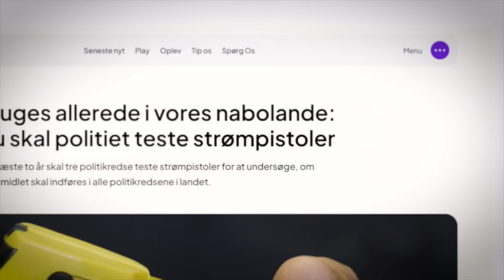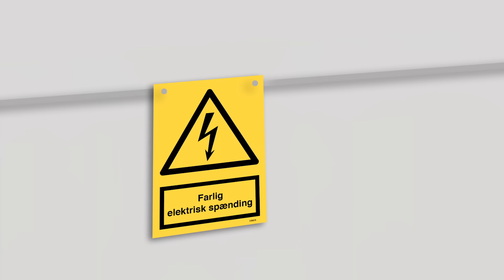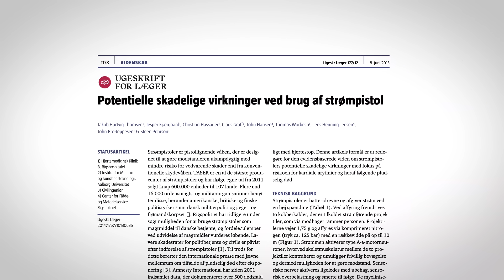Lammet af smerte i fem sekunder: Sådan virker strømpistoler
Politibetjente på Københavns Vestegn kommer til at bære en strømpistol i deres bælte.
Fra efteråret 2024 og to år frem skal tre politikredse nemlig teste strømpistoler for at undersøge, om våbnet skal indføres i alle politikredsene i landet.

I flere af vores nabolande har politiet allerede taget strømpistolen i brug. I Sverige er strømpistolen politibetjentes foretrukne våben frem for peberspray og knippel. Vi besøger uddannelsen i brug af strømpistol i Landskrona i Skåne for at blive klogere på, hvad vi kan lære af deres brug af strømpistol.

TV 2 Kosmopol laver nyheder, der er særligt relevante for de to millioner danskere, der bor i hovedstadsområdet. Vi deler en video hver søndag, så følg med!

Du er velkommen til at indlejre vores videoer på din hjemmeside.

Profilen her modereres efter TV 2 Kosmopols regler for god opførsel på vores sociale medier, så husk at tale pænt. Læs mere her